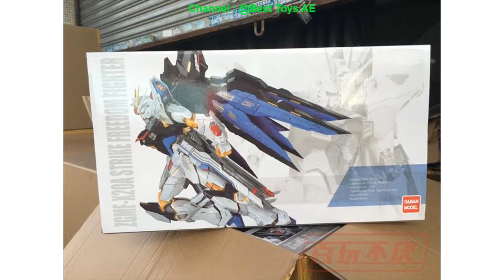MODEL FANS INSTOCK DABAN GUNDAM SEED Destiny Model Assembly version Me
Hi, today i want to Give some information about MODEL FANS INSTOCK DABAN GUNDAM SEED Destiny Model Assembly version Metal Build MB strike freedom GUNDAM toy action figure

Other Best Product
√ Dragon Ball Z Son Goku Action Figure Budoukai 5 Goku Kamehameha Led Light DIY Display Toy Esferas Del DragonToy DBZ+Light DIY04 =

√ Dragon ball Z Figure Son Goku 3D Light Led Colorful Night Light Acrylic USB LED Table Lamp Creative 3D Lighting Lamp =

√ Anime action figure Dragon ball toys Super Saiyan blue God Son Goku Sun Wukong doll toy Puppet kids toys Car Desk Decoration =

√ Anime Naruto Cosplay costume Akatsuki Cloak With Hat Men&Women halloween party action figure Cosplay Costume Men Hoodies =

√ Legend of Zelda Game Figurine Fighting Link Zelda Wind Waker Skyward Sword Model 16cm PVC Action Figure Collection Toy for boys =
Other Video Riview
√ Dragon ball Z Son Goku 3D Led Light Visual Night Lights Acrylic USB LED Creative 3D Lighting Lamp =
√ Dragon Ball Z Action Figures Vegeta Super Saiyan DIY Kamehameha Anime Dragon Ball GT Figures Collectible Model Toy DBZ+Bulb+Base =
√ Dragon Ball Z Action Figures Led Light Son Goku Burdock Kamehameha Night Light 150mm Anime Dragon Ball Super Saiyan DBZ =
√ Dragon Ball Z Action Figure Son Goku Gohan Kamehameha DIY Display Toy Dragonball Z Son Gokou Dragon DBZ+Base +Bulb DIY34 =
√ Led Toys Dragonball Figure 3D Table Lamp Figurines Dragon Ball Z Action Figures Black Goku Dbz Toys =